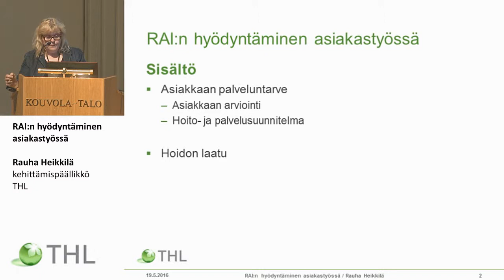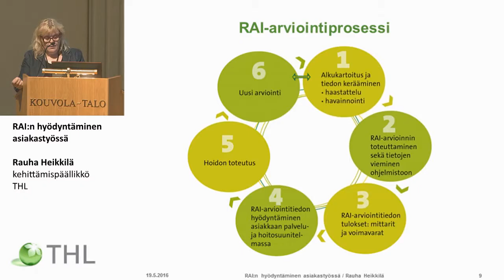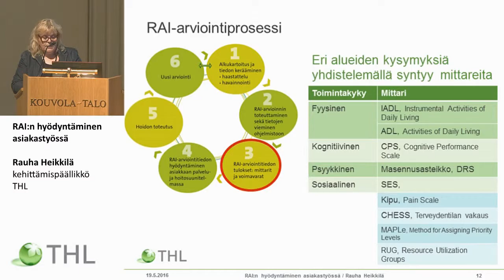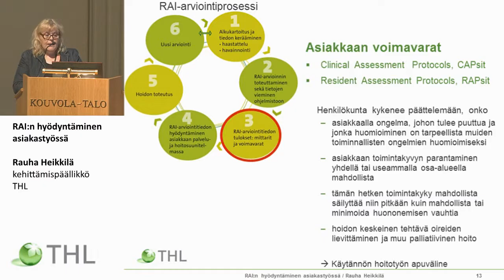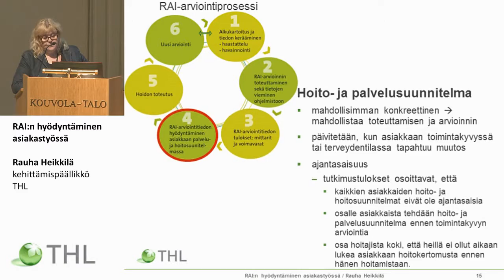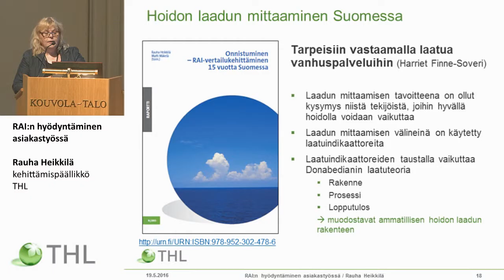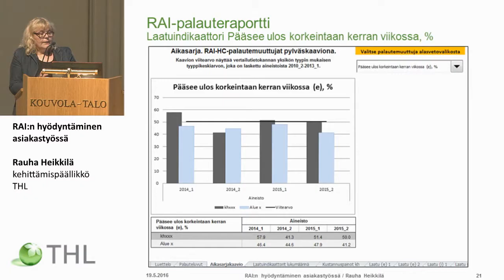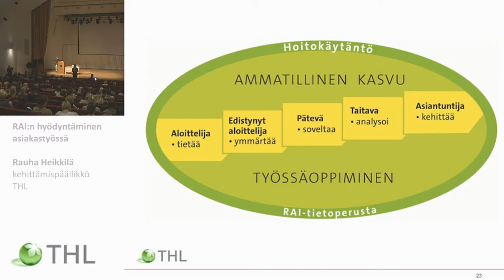RAI:n hyödyntäminen asiakastyössä Rauha Heikkilä, kehittämispäällikkö,THL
OSAANKO TARJOTA JUURI OIKEAA PALVELUA ASIAKKAALLENI
 – LAADUKKAAT JA TARKOITUKSENMUKAISET PALVELUT RAI:N AVULLA
 RAI:n hyödyntäminen asiakastyössä
 Rauha Heikkilä, kehittämispäällikkö, THL